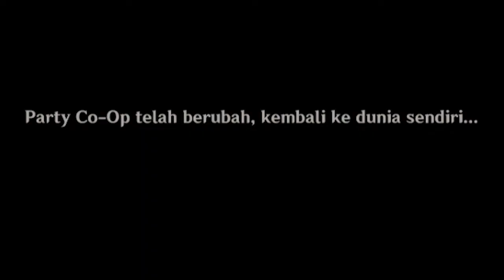GENSHIN IMPACT.EXE | CO-OP MOMENT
I hope you ejoy it my genshin impact coop exe video, just normal coop with random people.